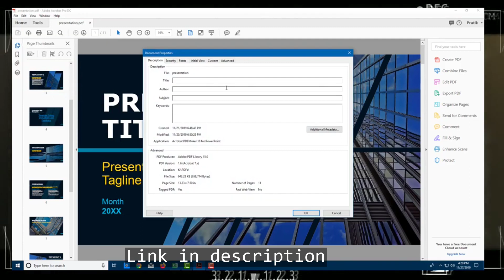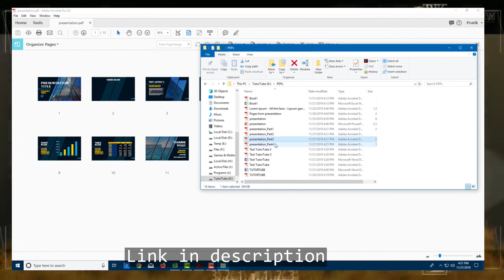Adobe Acrobat Pro Tutorial - Lesson 21 - Split Option | Download | Free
Adobe Acrobat Pro Tutorial - Lesson 21 - Split Option